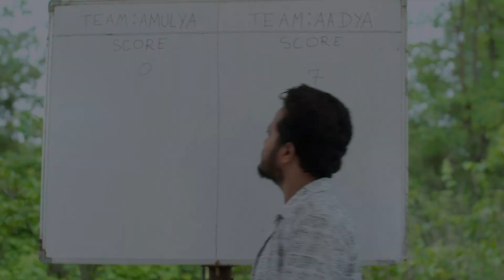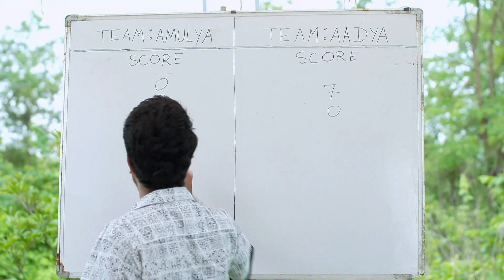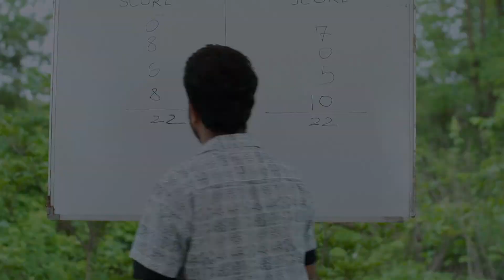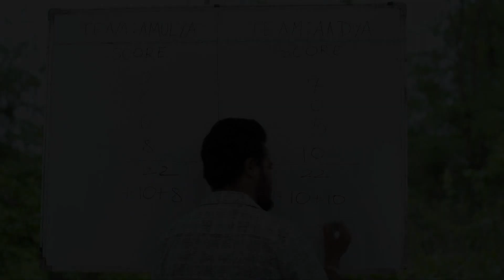अमुल्या बाजी जिंकते: वेदांतच्या वाढदिवसाचं सरप्राईज | 36 Guni Jodi | Full Ep 179 | Zee Marathi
Vedant decides to cancel the games, but Amulya insists on participating in all the games. Later, Vedant deliberately loses a game to let Amulya win. Soon, everyone celebrates Vedant's birthday.

Vedant and Amulya are as different as chalk and cheese and always at loggerheads. But will opposites attract eventually?